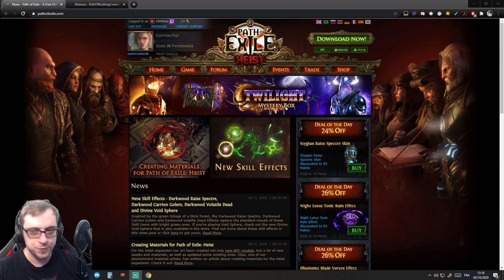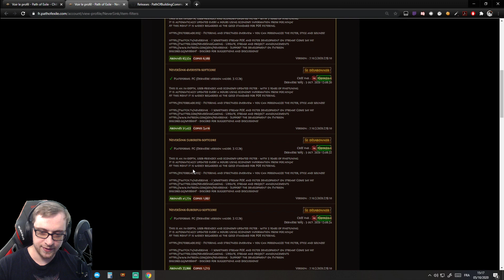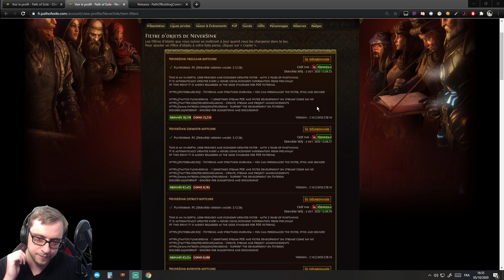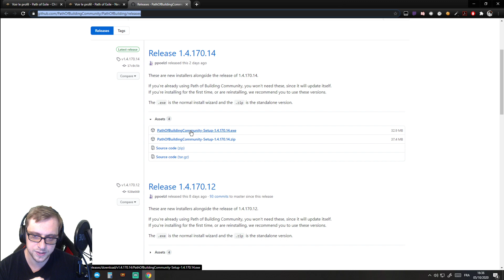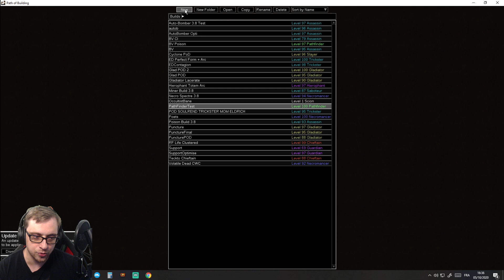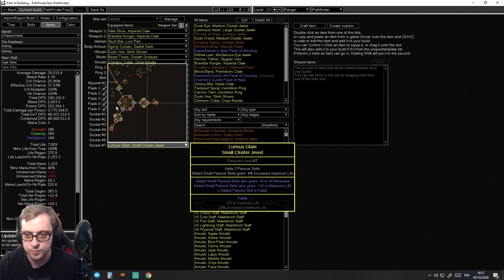PATH OF DEBUTANT | ACT 1 | Pathfinder Viper Strike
Dans cette nouvelle série de Path of Débutant, je vous propose un build dynamique basé sur les dégâts du poison.
Avec une vitesse d'attaque dépassant le mur du son, ce build ne pourra que vous émerveiller.
La suite va vous étonner.

Gems utilisées :
Viper Strike / Melee Splash / Lesser Poison
Whirling Blade / Dash

Code Créateur Epic Store : Chtitou

Si vous souhaitez me soutenir financièrement, voici ma page tipeee =)